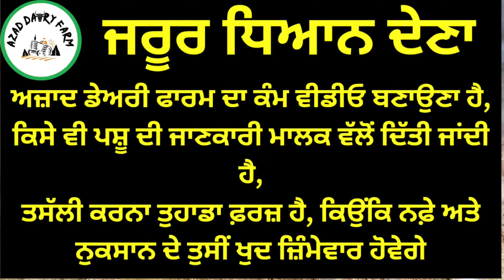ਗਰਮੀ ਦੇ ਤੋਹਫ਼ੇ, ਦੁੱਧ 4 ਕਿੱਲੋ,ਮੁੱਲ 5000 ਤੋ ਸ਼ੁਰੂ, ਪੰਜਾਬ ਜਰਸੀ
ਗਰਮੀ ਦੇ ਤੋਹਫ਼ੇ, ਦੁੱਧ 4 ਕਿੱਲੋ,
ਮੁੱਲ 5000 ਤੋ ਸ਼ੁਰੂ, ਪੰਜਾਬ ਜਰਸੀ

आजाद समाचार,
azad rajput,
uttar pradesh ka
डेयरी फार्म,
hf गाय,
hf cow,
Dariy farm
Kiasanfarm
Cow farm
Farmer
Kheti farm
Pasupalak
Breedcow
Cow sale
Punjabfarm
khilchipur live,
जर्सी गाय,
जुबेर गंज बाजार,
azad picture,
azad p3,
डेयरी फार्मिंग,
azad halwai ahmedabad,
थारपारकर गाय,
थारपारकर,
फार्म हाउस,
फार्म,
बिहार डेयरी फार्म,
बफेलो फार्म,
भैंस डेयरी फार्म,
भैंस फार्म,
भैंस का तबेला,
murra bhains,
साहीवाल गाय,
हरियाणा पशु मंडी,
त्रिमूर्ति उत्तराखंड,
4 cow dairy farm,
40 liter milk cow,
40 cow dairy farm,
4 भैंस का डेयरी फार्म